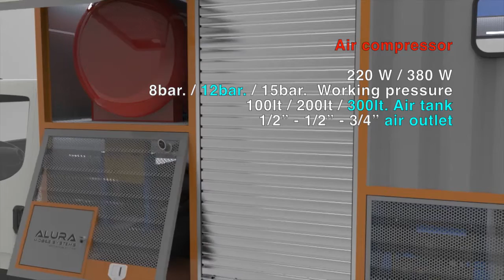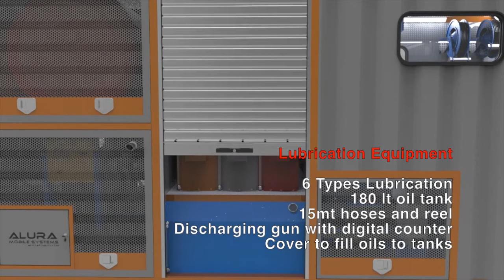Mobile Workshop Systems